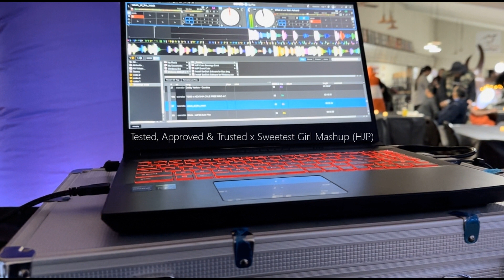Tested, Approved & Trusted x Sweetest Girl Mashup (HJP)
Lazy summer mix! Ofas